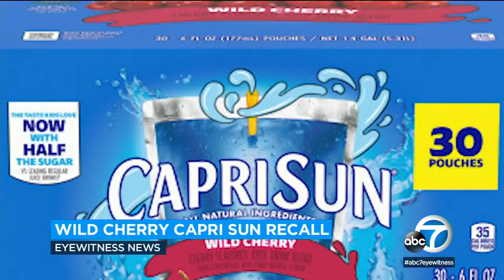YIKES: CAPRI SUN RECALL POUCHES CONTAIN CLEANING SOLUTION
Kraft Heinz is recalling thousands of cases of Capri Sun, announcing Friday that the kid-friendly drink pouches might be contaminated with cleaning solution.
The company said in a statement that the diluted cleaning solution, which is used on food processing equipment, was inadvertently introduced into a production line at one of its factories.
Kraft Heinz is recalling about 5,760 cases of the drink, saying the only flavor affected was Wild Cherry Flavored Juice Drink Blend beverages. Cases are made up of four cartons, which usually have 10 pouches, meaning more than 230,000 individual drink pouches could have been affected.
The “Best When Used By” date on the cases is June 25, 2023.